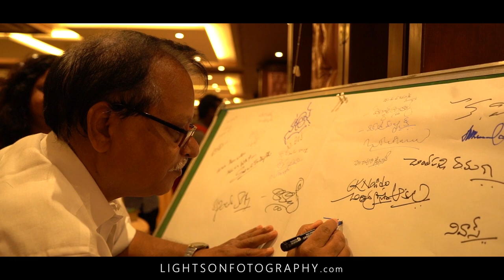Telugu Cine Writer Association's 25th Anniversary | Film Nagar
The Telugu cine writers Associations was established in the years 1990 and recognized by the All INDIA FILM EMPLOYEES CO FEDARATION is celebrating 25th Anniversary.

Megastar Chiranjeevi is invited as a Chief guest to Honor Lifetime Achievement Award.
Dr. M. Mohan Babu, K. Raghavendar Rao, Telugu Cine Writers Association President Paruchuri Gopala Krishna, Vice President Nagabala Suresh Kumar and popular writers like Vakkantham Vamsi, Burra Sai Madhav, Suddala Ashok Teja and many other writers have been in the celebration.

This is an Exclusive Coverage by DhruvaNews.com in Association with LightsOnFotography.com